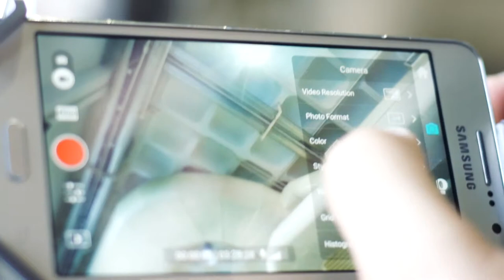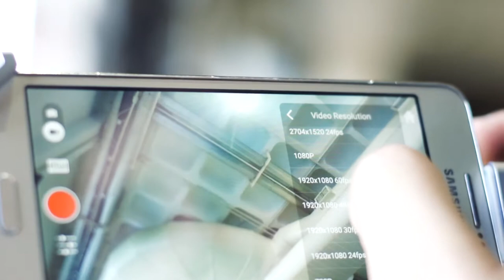Técnicas de enquadramento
Hoje vocês acompanham o nosso professor Frederico Fonseca, que vai mostrar para vocês algumas técnicas de enquadramento e algumas outras dicas que podem ser utilizadas na hora da captação do seu vídeo.

FIcou interessado? Deixe seu telefone e e-mail abaixo para entrarmos em contato com você!